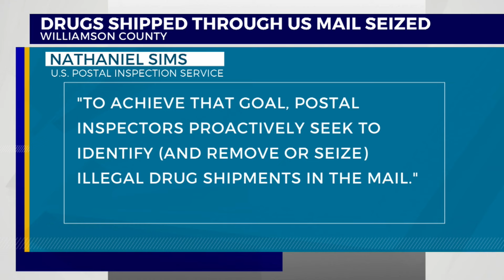Authorities raid Old Hickory home of man accused of moving drugs through US mail